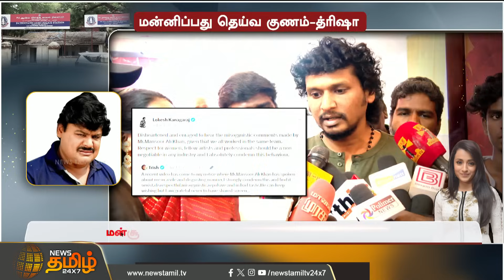மன்னிப்பது தெய்வ குணம்-த்ரிஷா மன்சூர் சர்ச்சைக்கு முற்றுப்புள்ளி | Mansoor Alikhan | Trisha Tweet